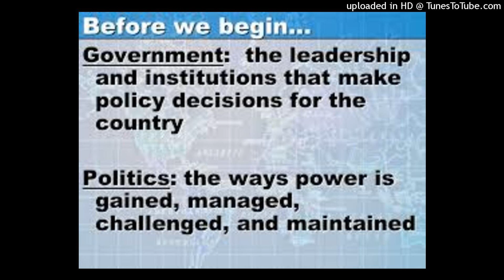Power leadership & governmentally key terms